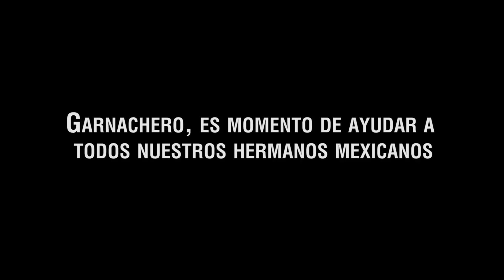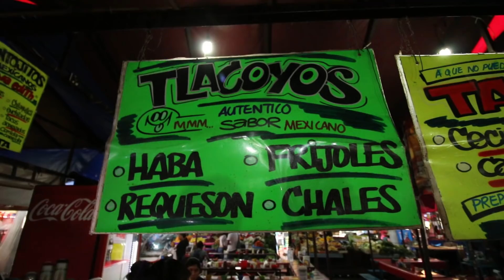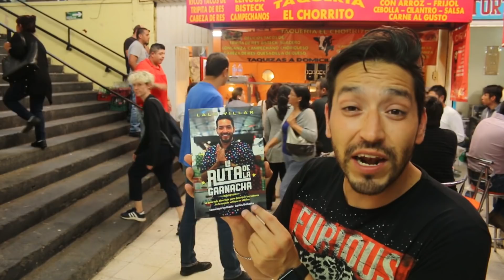Los FAMOSOS ITACATES de Tepoztlán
Lalo recomienda:
Llevar un estomago extra para este mercado.

Dirección:
Santo Domingo, 62520 Tepoztlán, Morelos

Horario:
Lunes a Domingo
09:30 am - 09:00 pm

Precio:
Itacates: 20 pesos

Variedad
Sabor
Calidad
Precio +++